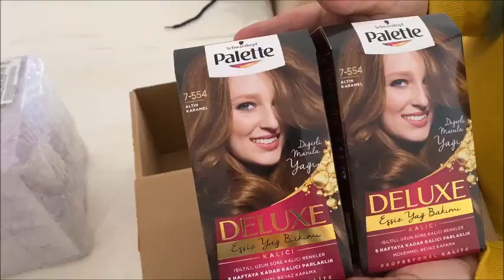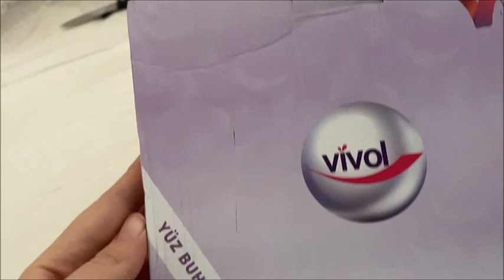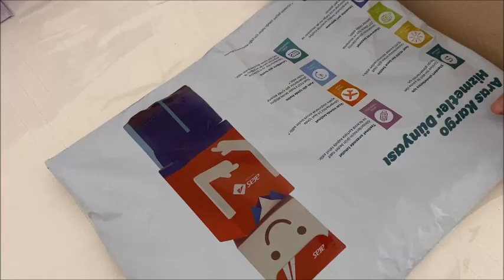ÇOK UCUZA ÇEYİZ ÜRÜNLERİ ALDIM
Merhabalar bugün kargolarımı birlikte açıyoruz!Trendyol alışverişi yaptım ve paket açılışını birlikte yapalım istedim.

Bir önceki videomda başlattığım çekilişe gidip hala katılabilirsiniz.Çekilişe katılımlarınızı bekliyorum

Sevgilerle